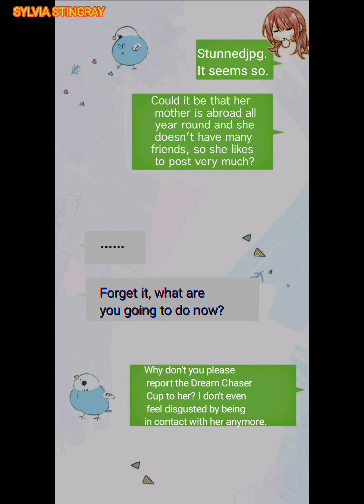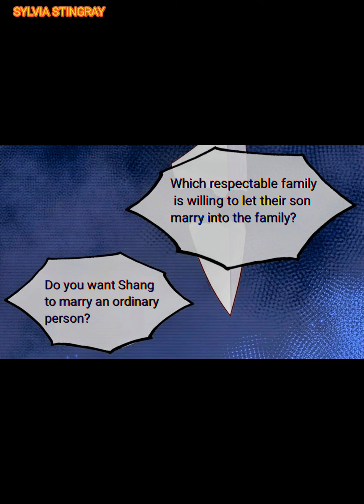My Old Enemy Looks At Me Gradually Deteriorates Chapter 20 gl yuri 宿敌看我的眼神逐渐变质